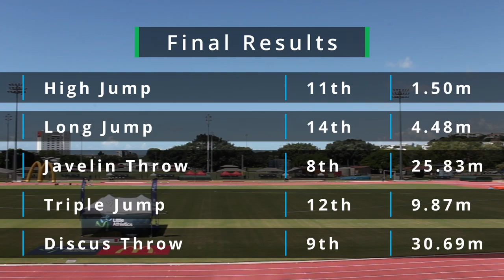2023 LAQ State Championships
Hi I'm Hamish and I make videos here on Youtube. Here's my highlights from the 2023 LAQ State Championships in Townsville.
Gear and software I use for my videos:
- Bosch BT150-1/4 Compact Tripod
- HP Pro x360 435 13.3 inch G9 Notebook PC
- Blackmagic Design Davinci Resolve 18 (editiong software)
Gear I use for athletics:
- Nike Zoom Rival S (Sprint) 9 Track Spikes (US 12)
Gear and software I use for my music:
- Ashton Ag140 (guitar)
- Behringer B-2 PRO (condenser microphone)
- NUX MG-30 Versatile Modeler (multi effects pedal)
- Presonus Studio 24c (audio interface)
- Boss Rhythm Loop Station RC-10R
- Boss Synthesizer SY-200
- Presonus Studio One 6 Artist